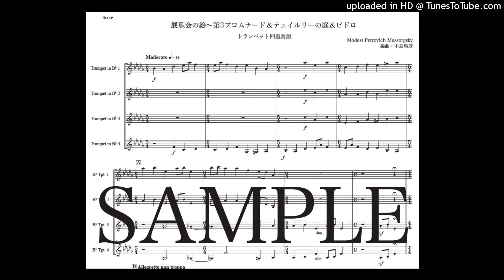ムソルグスキー「展覧会の絵〜第3プロムナード&テュイルリーの庭&ビドロ」トランペット四重奏版（編曲：中島雅彦）